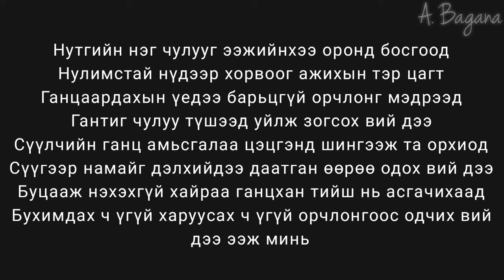Oyu. B - Буцааж Нэхэхгүй Хайр [ Lyrics ] | The Quarter Final | The Voice Of Mongolia 2020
Хэрэв энэхүү видео " Зохиогчийн эрх " зөрчиж байгаа бол манай youtube channel - г репорт болон энэ видеог татан буулгахгүйгээр хаягаар мэдэгдэл илгээж эсвэл видеон доор comment хэсэгт сануулша үлдээж болно. Бид зөрчлийг 24 цагийн дотор арилгах болно. Баярлалаа.